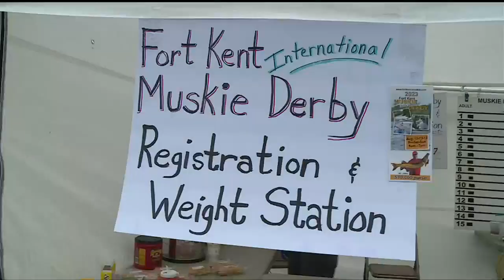Fort Kent Muskie Derby is underway